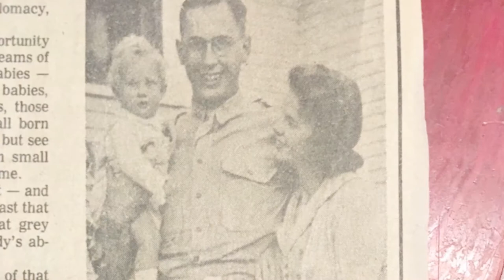CroneCast #19 || Soul Contract With My Dad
I detail the hugely transformative journey that my Dad and I endured, a philosophical divide that kept us strongly at odds for nearly 30 years. One tidbit I forgot to mention in the video: while dancing with my Doctor and Catholic Deacon Dad on a cruise ship during the folks' 50th anniversary, he looked at me, and stated, soberly, "Thank you for making me question every single one of my beliefs." This was when he was my age now, 77! That was 3/4 of the way through our journey. Both the midway point and the finale were equally amazing.

Ann is still creating on her publishing website, Tendre Press Video and audio archives will be hosted on the website this spring. Thank you all for viewing! and visit Tendre Press at the end of April for more offerings!